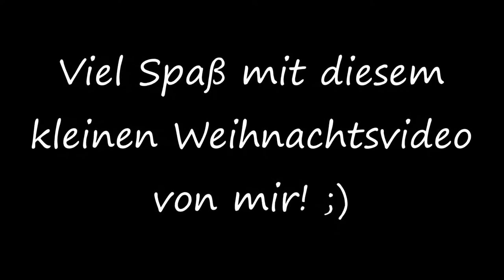Christbaumkugeln gehen KAPUTT?? [HD+] | ChrisJTV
Hallo Leute,
schöne Weihnachten euch allen! :)

Vielen, vielen Dank für eure Unterstützung! ♥